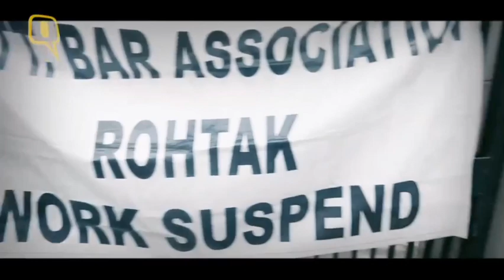16 February 2016 || जाट आरक्षण आंदोलन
16 February 2016 || जाट आरक्षण आंदोलन

jaat andolan | jaatstatus jaatland haryana sonipat rohtak panipat karnal gohana jaatni news #2023